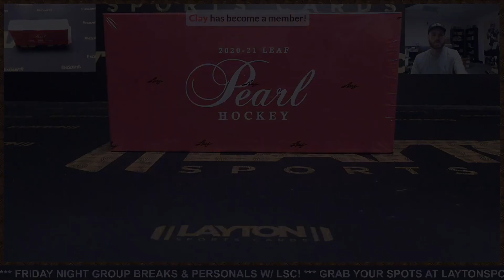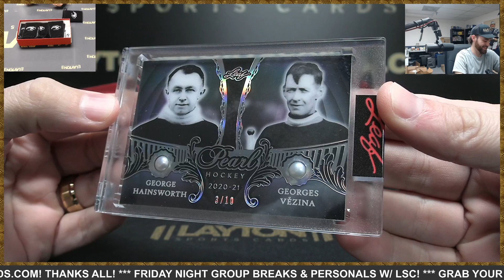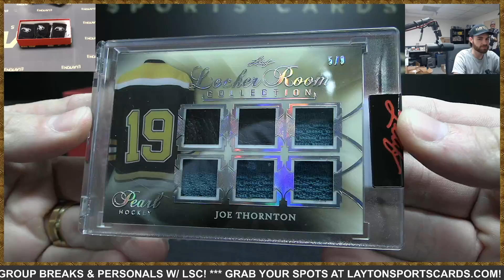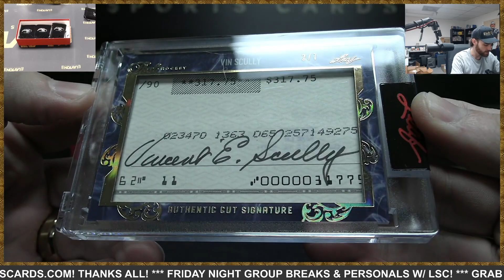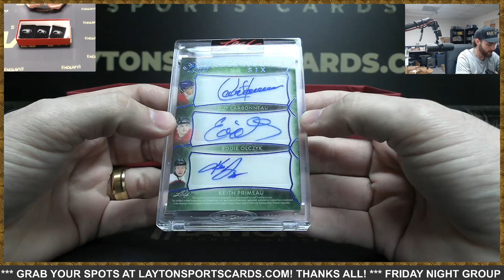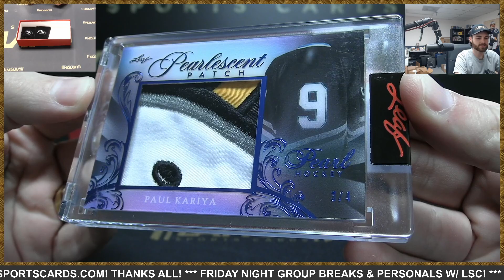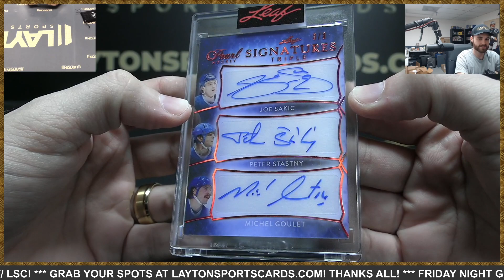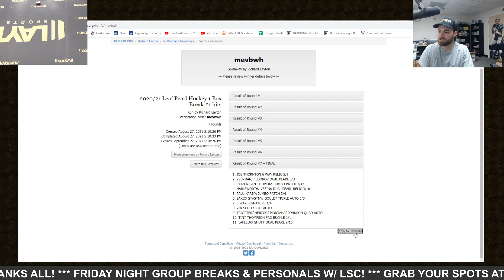2020/21 Leaf Pearl Hockey 1 Box Break #1